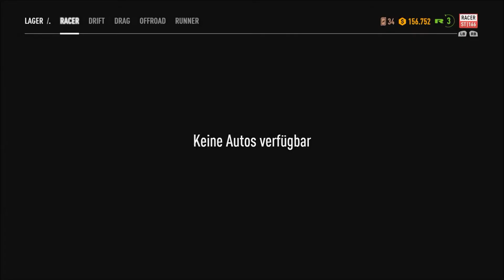Gegen Graveyard Shift - NEED FOR SPEED PAYBACK #6 | Let's Play NFS Payback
Part 6 von NFS Payback. Like und Abo nicht vergessen.